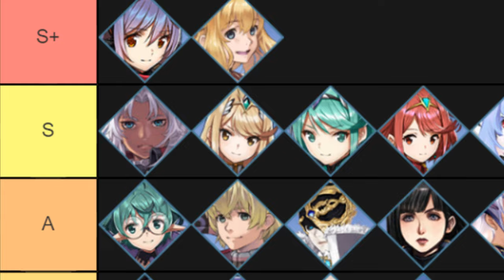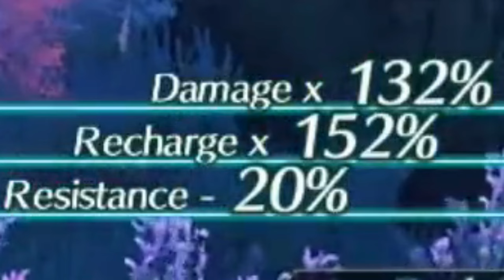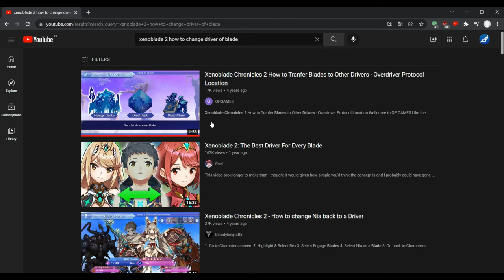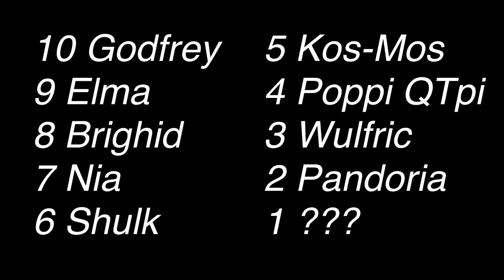Top 10 Favorite Blades in Xenoblade Chronicles 2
Footage used from:
Chapters
00:00 opening
01:17 Number 10
3:14 Number 9
5:36 Number 8
7:34 Number 7
9:54 Number 6
12:25 Number 5
14:21 Number 4
17:17 Number 3
19:27 Number 2
21:50 Honorable mentions
22:52 Number 1
Mario & Sonic at the London 2012 Olympic Games - 'London at Night'
Xenoblade Chronicles Definitive Edition - 'You Will Know Our Names'